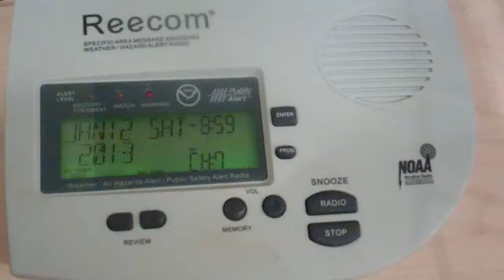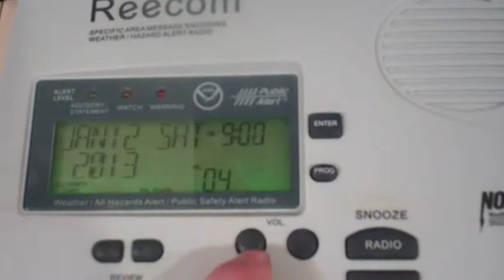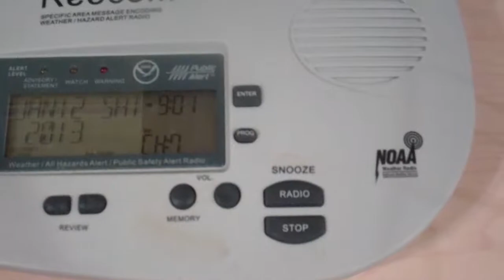1-12-13: Dense Fog Advisories